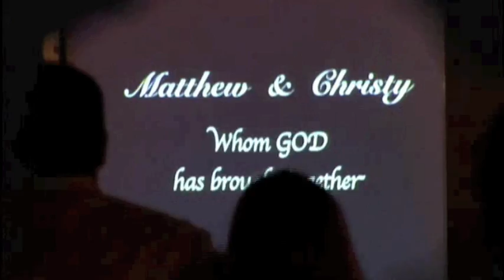Christy Sutherland singing "It's All Coming True"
Song written by Christy Sutherland for her husband, Matt Dudney.  Part of a video created by Matt's mother for their rehearsal dinner July 13th, 2006.  This was the first time Matt had heard the song.